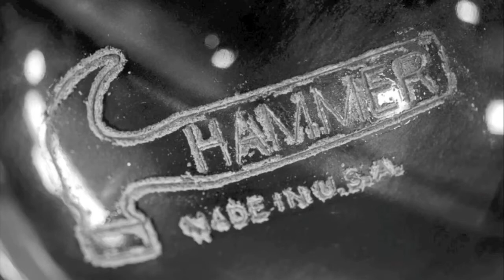Hammer Absolut Curve compared to the Absolut Flip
By Hammer Staff Member-Novella Daniels